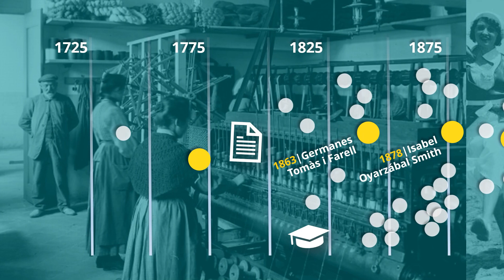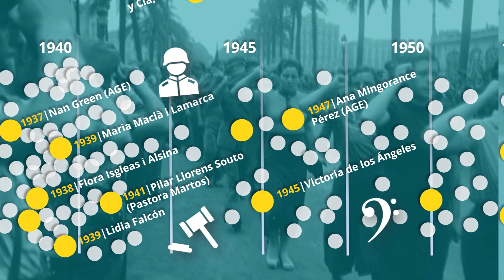Els fons personals: dones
L’Arxiu Nacional conserva 626 fons personals, amb 3,4 km de documents dels anys 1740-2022: 76 fons corresponen a dones